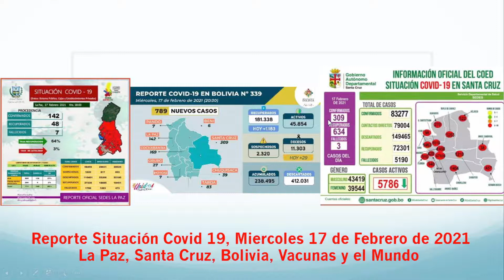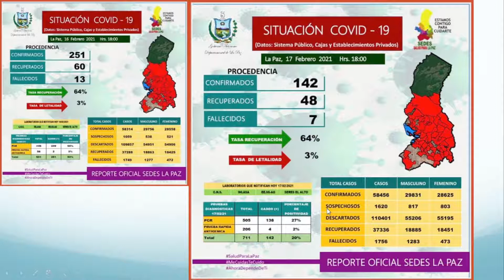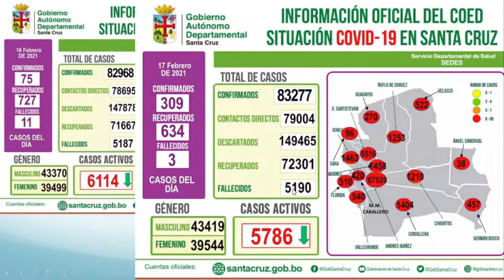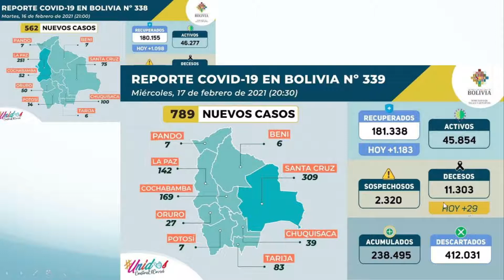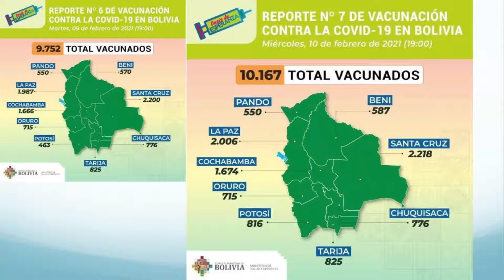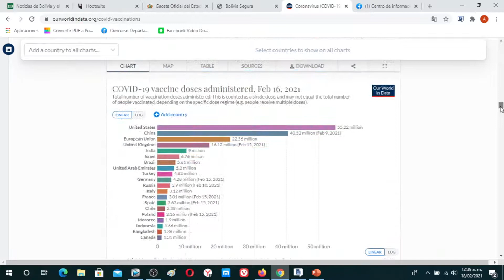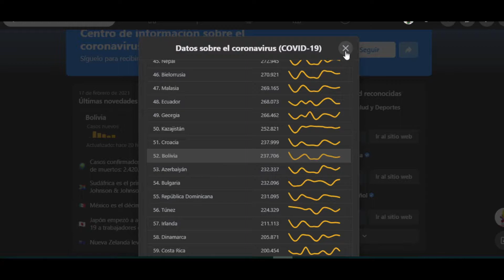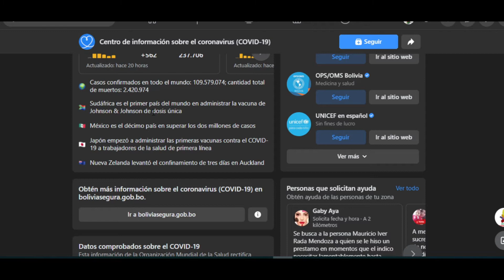Miercoles 17 de febrero Reporte Situación del Covid 19, 789 nuevos casos y 29 fallecidos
Este es el reporte del Miercoles 17 de febrero de 2021 sobre la situación del Coronavirus (Covid 19) en La Paz, Santa Cruz, Bolivia y el mundo con estadisticas de los SEDES y Facebook.